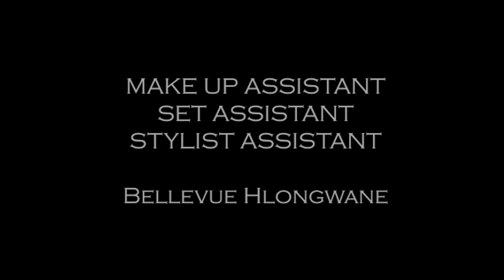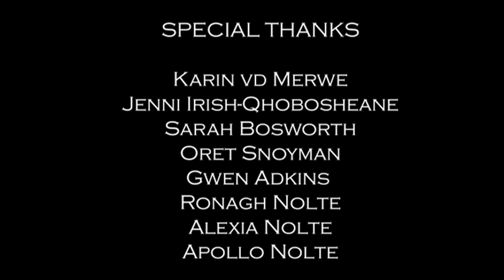Stronger Together Fashion Film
Ghetto Royalty Creations denim collection is here!

A visual expression and acknowledgement of social issues including Gender Based Violence, the Black Lives Matter movement, and the LGBTQI+ Community.

Divided we fall. Together, we are stronger.